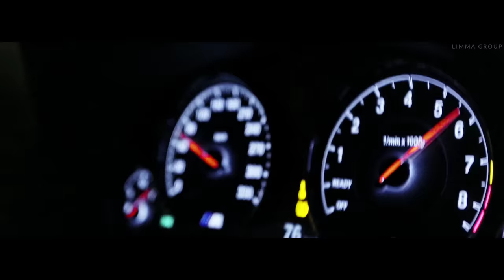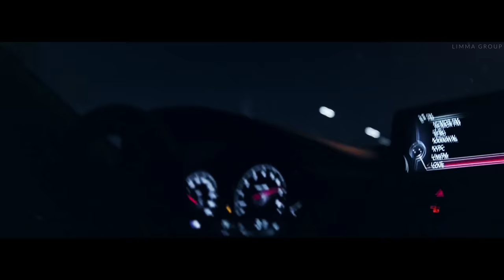BENO – Love Me (Original Mix)